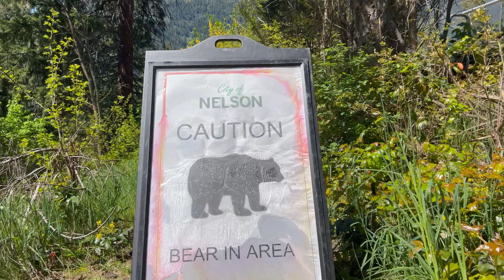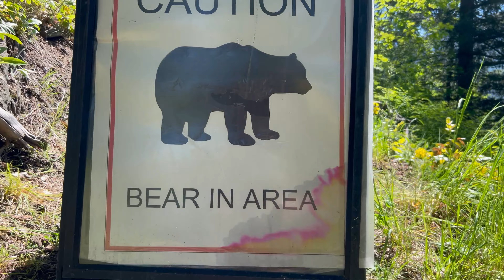Viewpoint Playground🛝to Sunny Baker Street in a Small Mountainous Lakeside City: Nelson, BC, Canada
Part One: From the Gyro Park pool down the steep rocky stairs to the Shakespeare Circle in the old quarry, down to the Vernon Street sidewalk where Steve Martin clobbered those two louts in Roxanne, veer up to Baker Street, and then roll straight down the main drag past all the famous sights and sounds to the scenic parking lot for the Manzano restaurant overlooking the Crow’s Nest highway and Cottonwood Falls:)

Make sure to watch part two and three of these sunny spring videos shot on the same mostly pedestrian-friendly urban walk in and around the Baker Street zone of Nelson, BC, Canada🇨🇦

We recorded these videos on the traditional, ancestral and unceded territory of Sinixt Peoples. We make this acknowledgment to show our respect for the tmxʷulaʔxʷ (homeland), and Sinixt Nation. We feel privileged and grateful to be here, and we invite those reading this to explore their own relationship to place.

We’re middle-aged adventure walkers who like to share our walking videos with you as we travel around, documenting our walks as ‘walkumentarians’! Please like, subscribe & ring that bell icon, so we can continue to make these beauties as part of a long-form documentary on how life is now as we know it in 2024 — and counting! If you have any questions about where we went on our walks, etc., please ask us in the comments:)

Right now, we’re in Nelson, BC, Canada, one of the country’s most underrated travel destinations in 2024, while still being a bit off the beaten path and a hidden gem of a small city by the lake under the mountain peaks! We’ve spent a lot of time in Nelson over the years, so we can show you the ins and outs of a secretly famous place, and check out our walking video shorts on our channel: @MiddleAgeAdventureWalks/shorts

About our channel: We’re middle-aged, but you don’t have to be to enjoy our real-life walking tours! Even at this point in life, it’s okay to start new things, as you never when you start something where it could lead you. Our walking tours can be a great way to relax, travel if you are not able to, see new things, go for a walk & more! For those wondering who we are, we can be seen in the reflections and shadows:)

Join us on peaceful walks (and some not so peaceful!) through Mexican and Canadian cities, villages & nature on Indigenous Land. Every two to three days, we will share videos of our latest walk, which often take place in top travel destinations off the beaten path in hidden gems where tourists choose not to go. Our unique videos offer a serene and tranquil experience (most of the time!), with natural sound, raw footage and no background music or commentary, allowing you to fully immerse yourself in the calming ambience of nature and real life. Our goal is that through our camera you can discover the beauty of the Mexican pueblos and barrios and Canadian towns and neighbourhoods and perhaps find inspiration for your next walk or holiday.